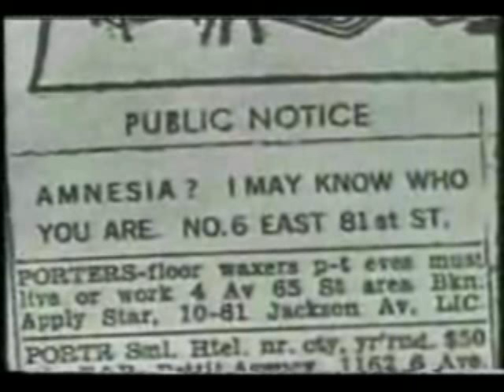Coronet Blue Theme by X-Ray Tango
Theme song to the 1967 CBS television drama "Coronet Blue," performed by X-Ray Tango on their album "In Spy Fidelity." X-Ray Tango is Jim Boisclair, Ken Kaiser, John Maynard, and Dennis Burke. Coronet Blue theme: Music by Laurence Rosenthal; Lyrics by Earl Shuman